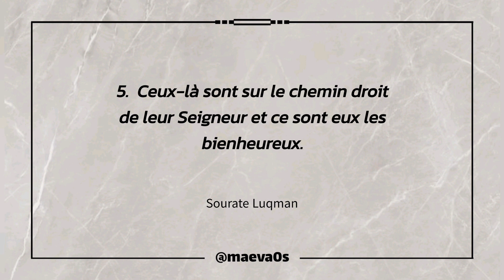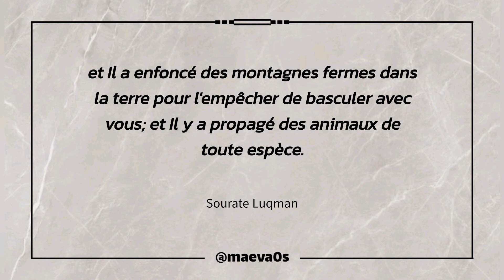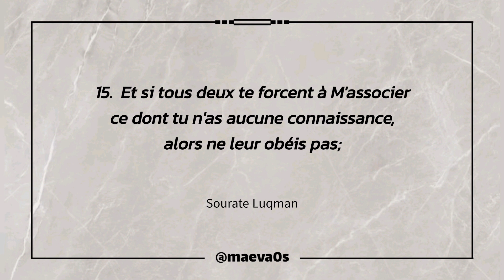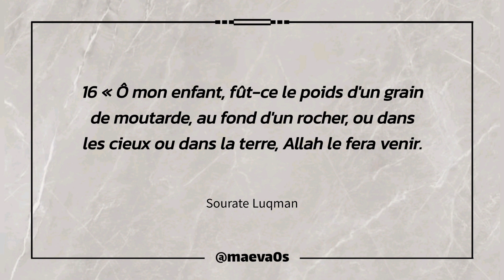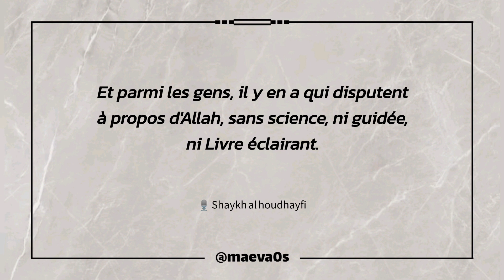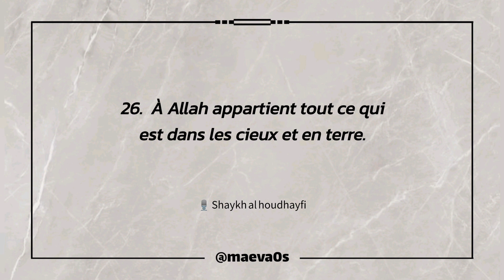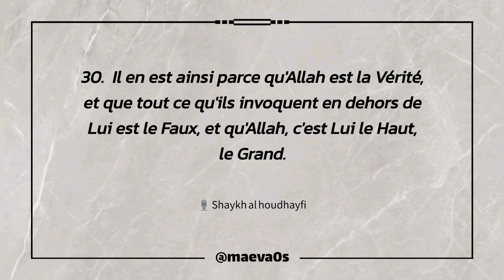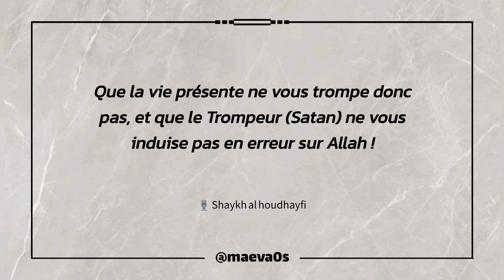Sourate 31 Luqman / Shaykh al houdhayfi